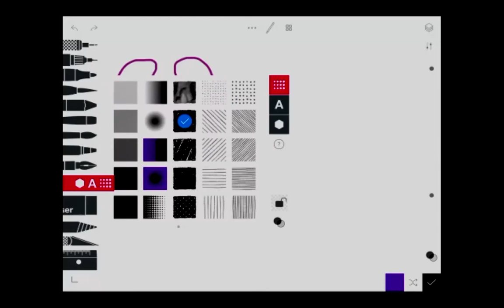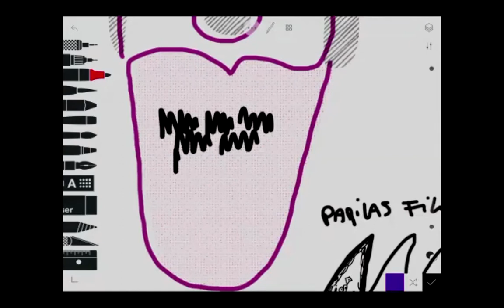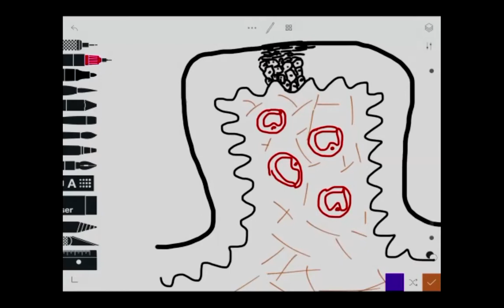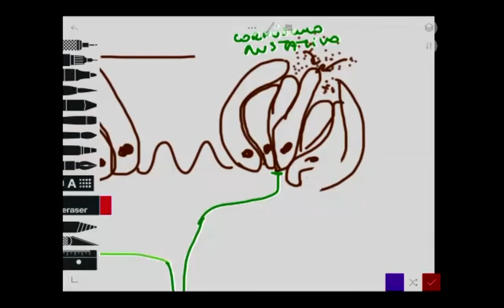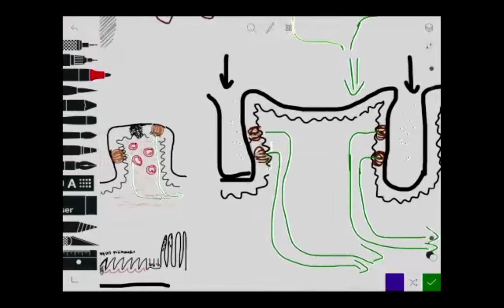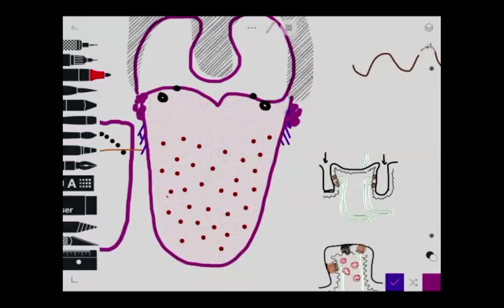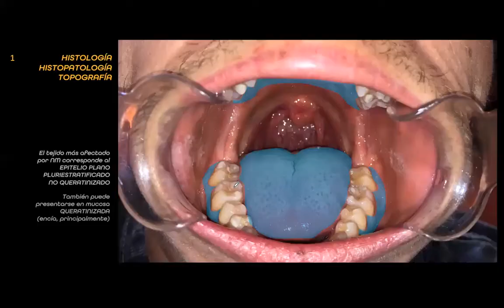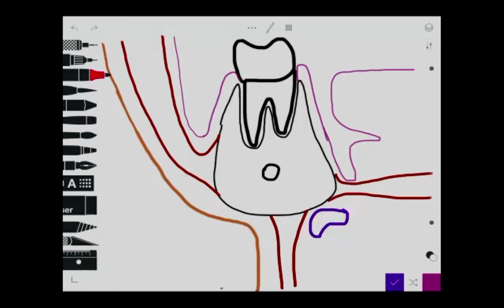Histología de la mucosa del dorso de la lengua.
Presentación que busca describir la histología de la mucosa lingual.
Curso de Morfología II.
Presentación: Dr. Rodrigo Fuentes Cortés.